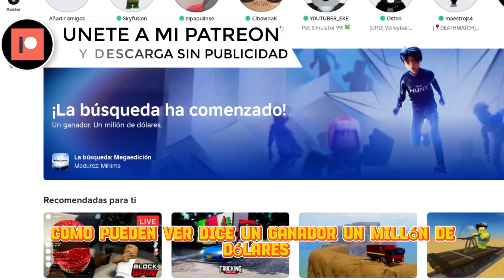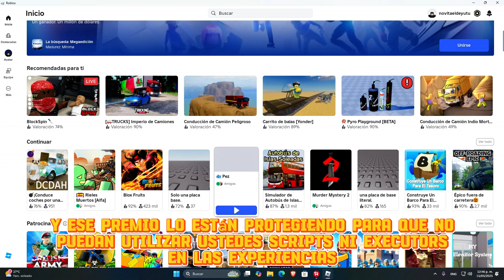ESTE ES EL EVENTO DE ROBLOX QUE PODRÍA BANEARTE 😱TODA LA INFORMACIÓN 🚀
Time Line🧭

0:00 Intro
1:00 Saludos
2:00 Review
3:00 Final

KEY WORDS❗